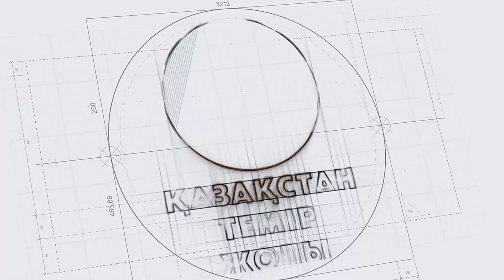Ұлттық тасымалдаушы кішкентай жолаушыларды құттықтады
Балаларды қорғау күніне орай «Жолаушылар тасымалы» АҚ 1 маусымда жолға шыққан жас жолаушыларға керемет көңіл-күй сыйлады.
«Жолаушылар тасымалы» АҚ Бас директоры Жәнібек Тайжанов «Тальго» пойызының жолсеріктерімен бірге Нұр-Сұлтан Нұрлы жол станциясындағы жолаушы-балаларға сыйлықтар: күнтізбелер, бояу беттерін, түрлі-түсті қарындаштар және көптеген тәтті-дәмділер табыс етті.
Мерекеге орай жолаушылар пойыздарының вагон-мейрамханалары шарлармен, плакаттармен және гирляндалармен безендірілді.
Бұл акция 2020 жылдан бастап «фирмалық» және «Тальго» санатты пойыздардағы жолаушыларға мультимедиялық ойын-сауық қызметін ұсынып келе жатқан серіктес «Кaztechnology» Инжиниринг компаниясы» ЖШС-мен бірлесіп өткізіледі.
- Сыйлық үшін рахмет! Өте қуаныштымын. Енді маған жолда айналысатын ермек табылды», - деді 8 жасар Арсен.
Демалыстың алғашқы күндерінде оқушылар Қазақстанның астанасынан еліміздің түрлі өңірлеріне пойызбен саяхатқа аттанып жатты. Олардың кейбіреулері жазғы лагерьлерге, басқалары жазғы демалыс кезінде туыстары мен жақындарына демалуға кетті.
«Жолаушылар тасымалы» АҚ балаларды қорғау күніне орай 19 жолаушылар пойызында жас жолаушыларға 500-ден астам сыйлық табыстады.
К Дню защиты детей АО «Пассажирские перевозки» подарило чудесное настроение юным пассажирам, которые выехали в дорогу 1 июня.
Генеральный директор АО «Пассажирские перевозки» Жанибек Тайжанов вместе с проводниками поезда «Тальго» вручили детям-пассажирам на станции Нур-Султан Нурлы жол подарки: календари, раскраски, цветные карандаши и много сладостей.
В честь праздника вагоны-рестораны пассажирских поездов были празднично украшены шарами, плакатами и гирляндами.
Эта акция проводится с 2020 года, совместно с партнёром - ТОО «Инжиниринговая компания «KAZTECHNOLOGY», которая предоставляет мультимедийный развлекательный сервис для пассажиров в поездах категории «фирменный» и «Тальго».
- Спасибо за подарок! Я очень рад. Теперь мне есть чем заняться в пути, - сказал 8 - летний Арсен.
Как оказалось, в первые дни каникул школьники отправились из столицы Казахстана в разные регионы нашей страны в путешествие на поезде. Некоторые их них выехали на отдых в летние лагеря, другие - к родным и близким на период летних каникул.
АО «Пассажирские перевозки» к Дню защиты детей юным пассажирам вручило более 500 подарков в 19 пассажирских поездах.